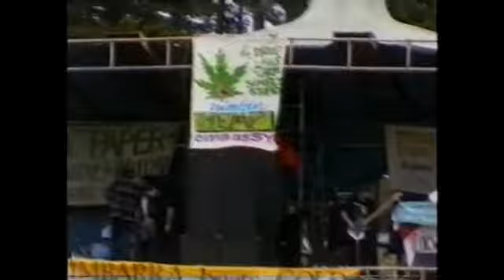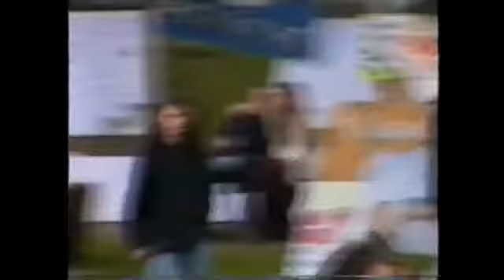Hemp Festival 1997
A music day in King Edward Park to finish the festival. Videos shows a bit of Clockwork, Kim Salmon and The Wash